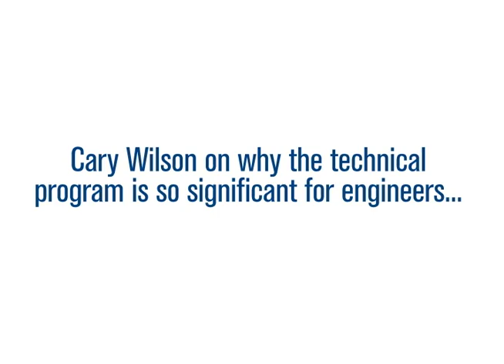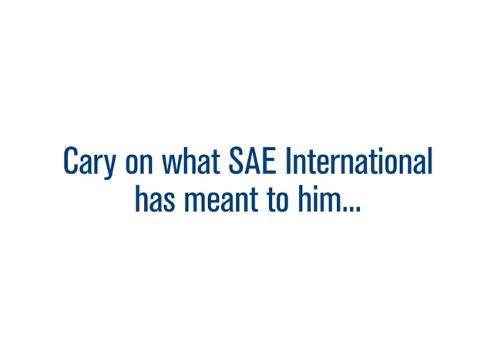How does SAE World Congress enable industry networking and relationship-building?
Cary Wilson, Senior Vice President, Panasonic Automotive Systems, explains why industry networking and relationship-building is so important.

GetConnected: SAE 2012 World Congress
April 24-26, 2012
Cobo Center, Detroit, Michigan, USA

Start connecting today.  Vist for more information.